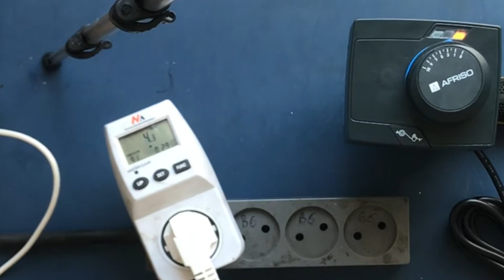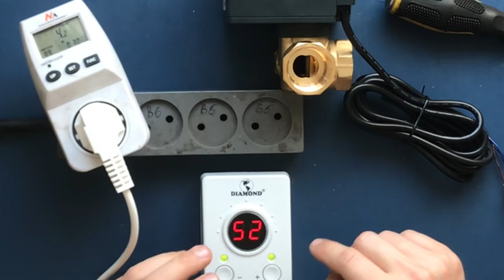Podłączenie elektryczne ST-20 z ARM 343 ustawienie parametrów i próba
W tym szybkim odcinku konfiguracja ustawień sterownika ST 20 oraz sposób podłączenia siłownika 3D / 4D ARM 343 z zaworem ARV 384 w praktyce.
W filmie mamy przedstawioną grupę zaworu trójdrożnego którą można za montować na mały obieg bądź też duży czyli na grzejniki albo podłogówkę.
W moim przypadku sterownik wraz z zaworem i siłownikiem będzie pilnować temperaturę powrotu na kotle CO na ekogroszek.

Timeline:
0:00 - 0:58 Intro
0:59 - 2:20 Konfiguracja fantyczna i jej działania
2:21 - 5:14 Ustawienie czasu ruchu siłownika i kalibracja
5:15 - 7:52 Ustawienie temperatury i test ruchu siłownika
7:53 - 9:38 Ciekawostki o funkcjach ST-20